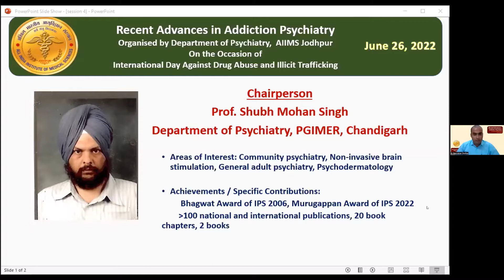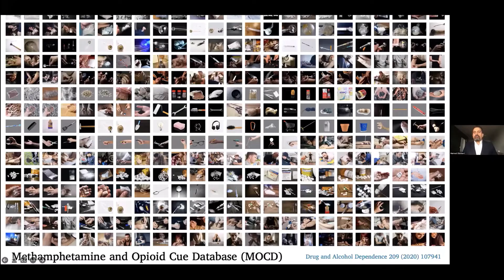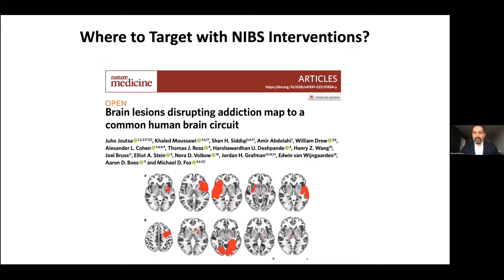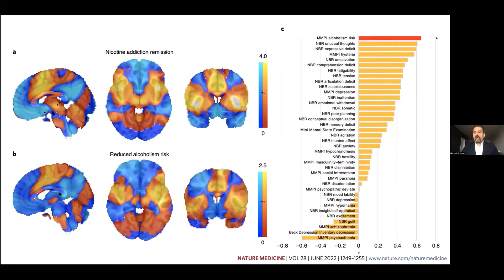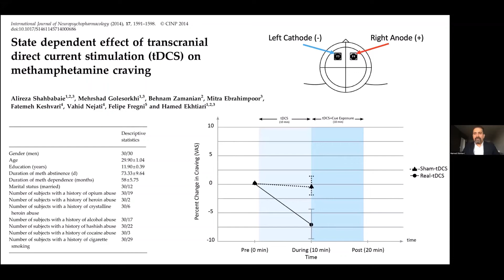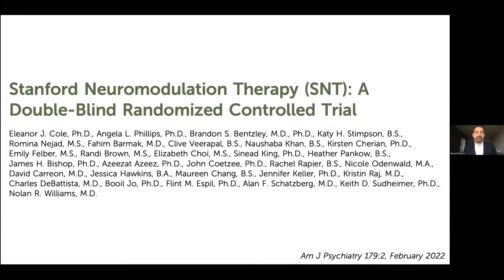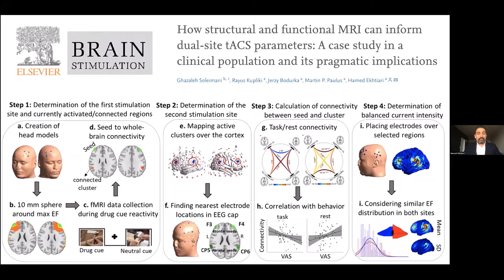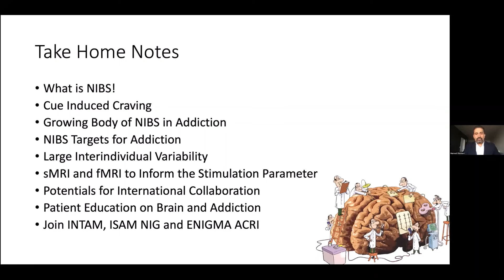CME on Recent Advances in Addiction Psychiatry - Neuromodulation in Addiction Psychiatry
Fourth session of the Online International CME on Recent Advances in Addiction Psychiatry held on 26th June 2022.

Speaker: Dr. Hamed Ekthiari, University of Minnesota, USA; Secretary, International Society of Addiction Medicine - Global Expert Network

Chairperson: Dr. Shubh Mohan Singh, Professor, Department of Psychiatry, PGIMER, Chandigarh